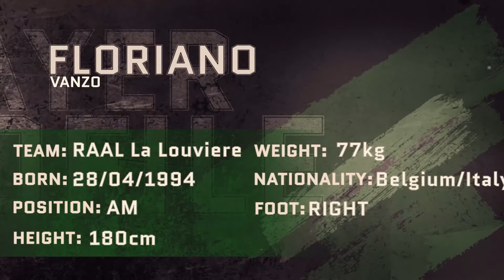Floriano Vanzo ● Att.-Mid. ● RAAL La Louviere | Highlight video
Marketing agency specialized in creating football highlight videos and social media content for players, clubs, and agencies.